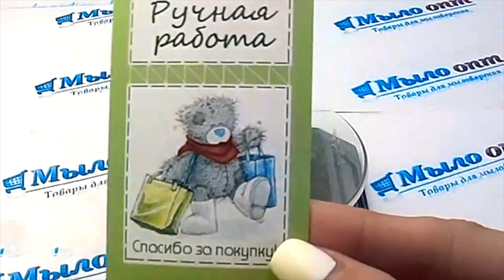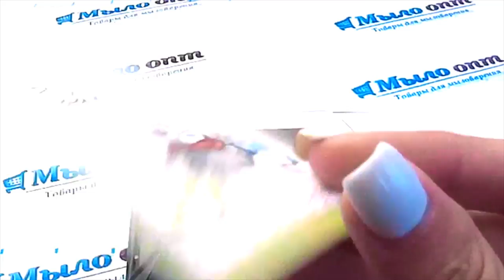Бирка декоративная Тедди шоппер // Бирки для косметики// Визитная карточка мыловара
Видео обзор Бирка декоративная Тедди шоппер от магазина Мыло-опт